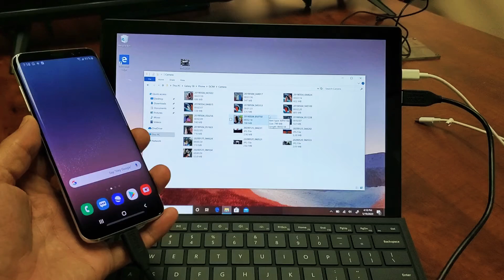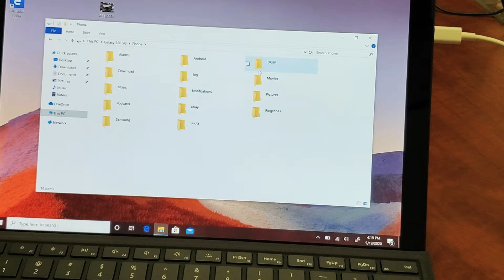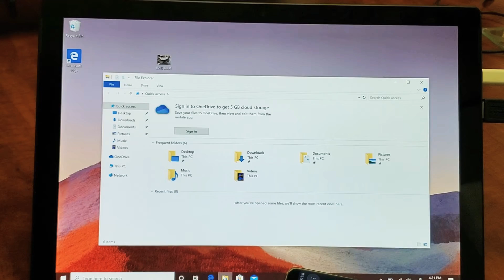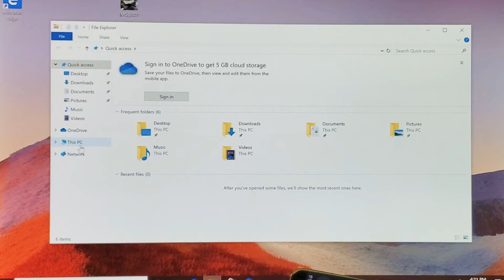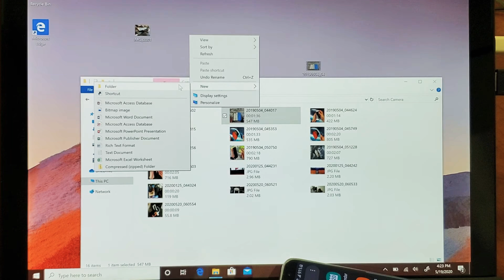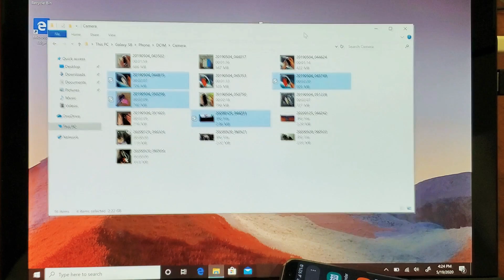All Galaxy Phones: How to Transfer Photos & Videos to Any Surface Pro w/ Cable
I show how to transfer (copy, move, download) files such as photos and videos from any Samsung Galaxy phone to any Microsoft Surface Pro via a cable.

This will work on Galaxy S7, S8, S9, S10, S10, S20, S21, Galaxy Note 5, 8, 9, 10, etc and Surface Pro 4, 5, 6, 7, X, etc.